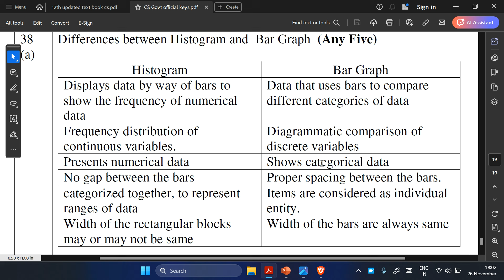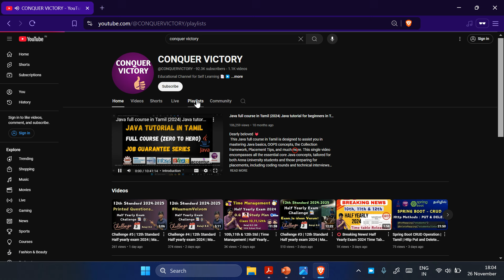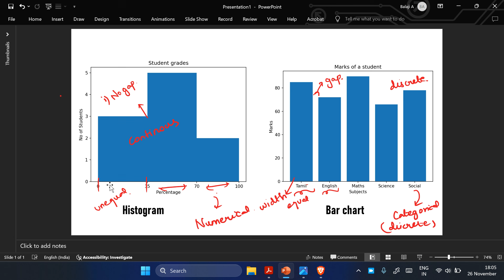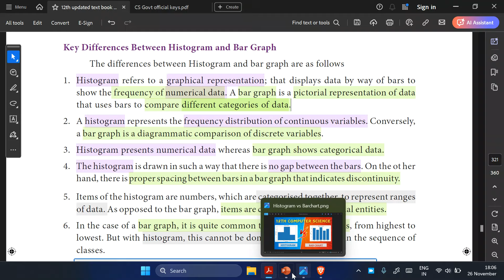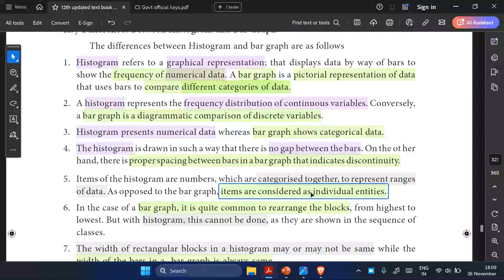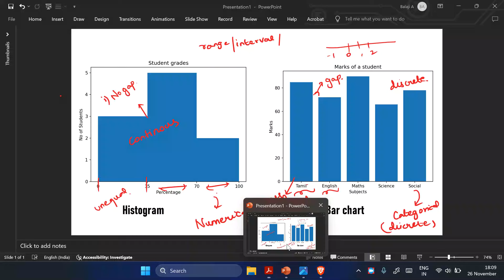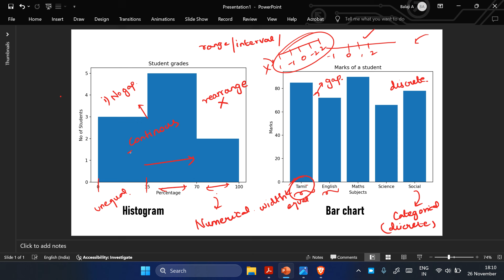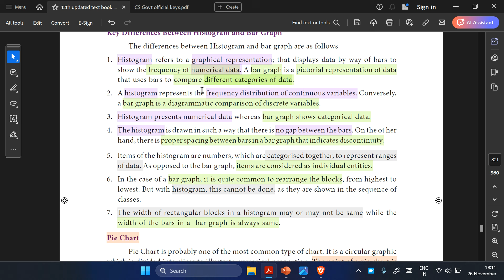12th Computer Science | Differences Between histogram and Bar chart | Book Inside Question